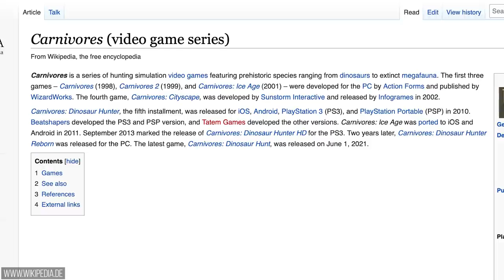Carnivores: Das schlechteste Spiel der letzten Jahre?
Ihr habt mal wieder Bock auf ein richtig schönes Dino-Spiel? Dann solltet ihr besser die Finger von Carnivores: Dinosaur Hunt lassen! Warum, das verrät euch Wolf im Video.